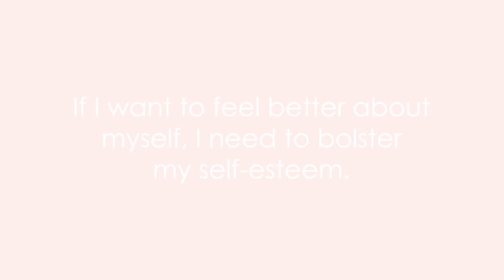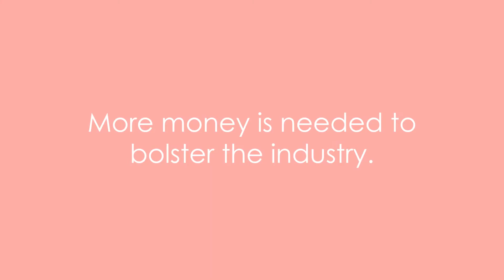Bolster | Verb | Meaning with examples | My Word Book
Meaning of bolster: to support or strengthen
Examples
1. The prosecutor worked to find evidence that would bolster her case against the defendant.
2. Free tickets were given away to bolster attendance at the game.
3. You should be hesitant to drink any beverage which claims to bolster your energy level.
4. If I want to feel better about myself, I need to bolster my self-esteem.
5. More money is needed to bolster the industry.
6. Falling interest rates may help to bolster up the economy.
7. He is making a bold attempt to bolster the territory's confidence.
8. They need to do something to bolster their image.
9. Some believe that increasing advertising will bolster their support.
10. The move should bolster the prime minister's support in parliament.